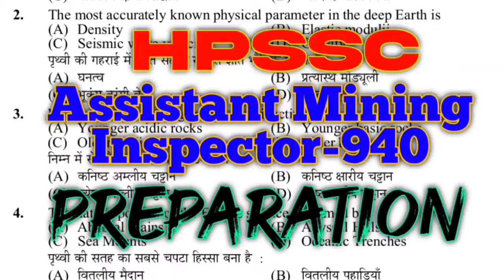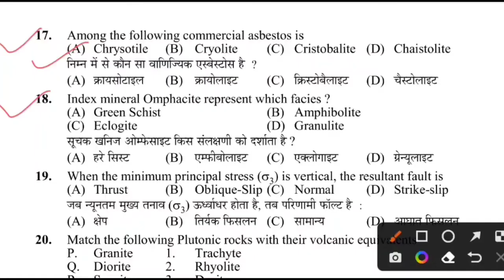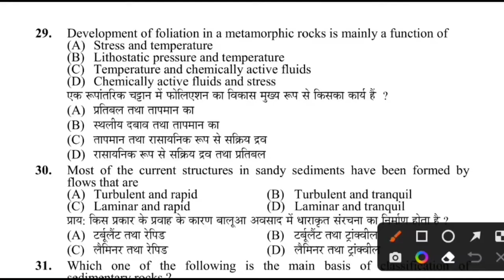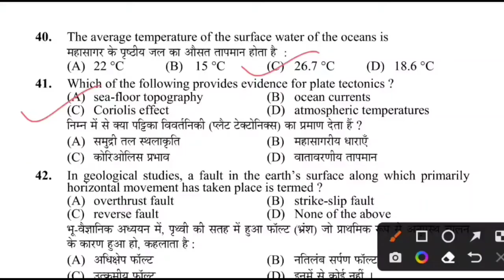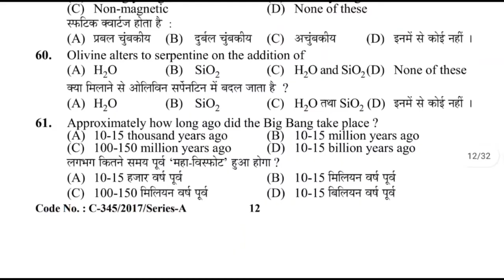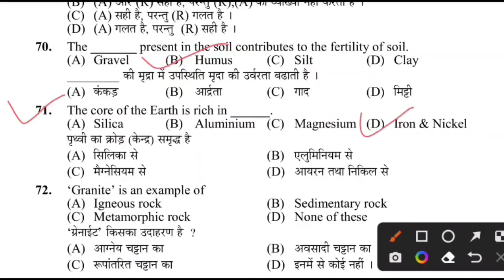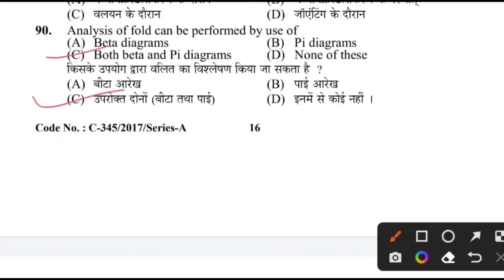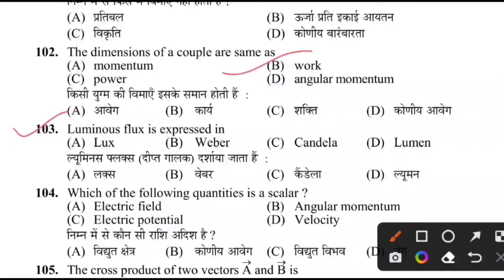HPSSC Assistant Mining Inspector 940 Preparation II Mining Inspector Important Question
106 mcq important questions for assistant mining inspector 940
assistant mining inspector post code 940 preparation
hpssc mining inspector previous paper
hpssc assistant mining inspector 940 preparation

hpssc India gk mock test important questions
history mcq for tet, tgt, pgt, joa account
hpssc all exam, hppsc pgt history, scc
hp tet exam preparation 2022
hp exam study material

hpssc all exam preparation
hpssc joa account 932 exam preparation
hp gk for all competitive exam
educationstudychannel#educationstudychannel
hp tet jbt d. el. ed exam study material
hppsc pgt history study material
hppsc pgt history previous paper
Hppsc pgt political science question paper
Pgt history previous year question paper
hpssc joa it
hpssc computer programmer
hpssc clerk
hpssc tgt
hp tet
hppsc pgt🙏🏻🙏🏻👇🏻👇🏻
hpssc joa it
hpssc clerk
hpssc tgt
hp tet
hppsc pgt🙏🏻🙏🏻👇🏻👇🏻
hpssc all exams preparation
Hp tet 2022
Hp tet arts study material 2022
Joa accounts 932 preparation
Hppsc Pgt history mcq
HPSSC TGT arts Commission preparation 2022
TGT arts Commission 2022